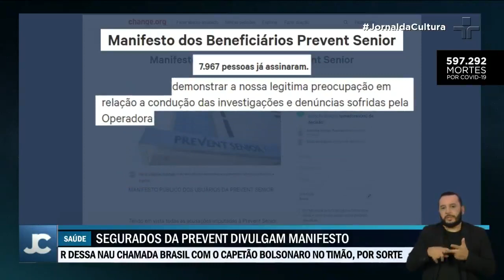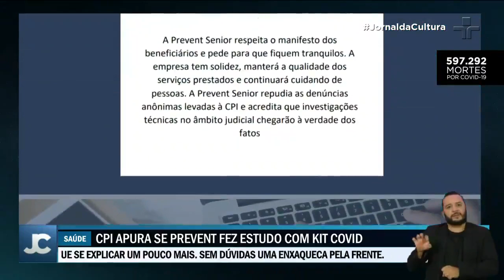Segurados da Prevent Senior divulgam manifesto pedindo responsabilidade na apuração de denúncias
A seguradora Prevent Senior se tornou alvo da CPI da Covid acusada de ocultar mortes por Covid-19 e de realizar, sem consentimento dos pacientes, um estudo com medicamentos ineficazes contra a doença.